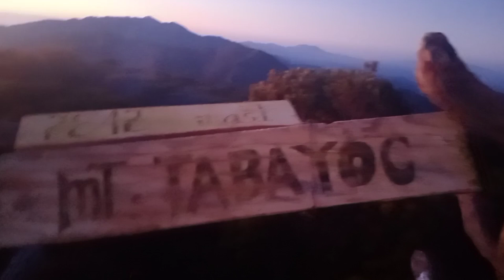Sissiwit is life in Cordillera😁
We managed to climb this beautiful mountain (2nd highest mountain in Luzon, Mt. Tabayok, Eheb, Tinoc Ifugao) for more than 3 hours. We did camped for one night just to wait for the beautiful sunrise! Thanks God di kami nabigo hindi umulan😊
 At dahil ang ganda ng view plus  beautiful sunrise napasayaw kami ng SISSIWIT😂😂
Pagbigyan😂😂😂